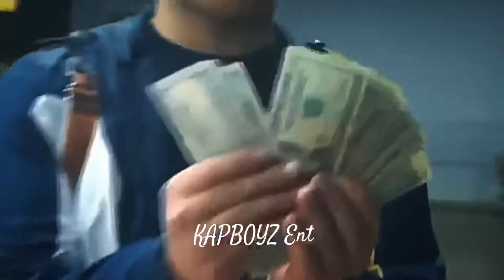Tommy Gz & KAPBOYZENT|vlog 1 Rhode island Rappers